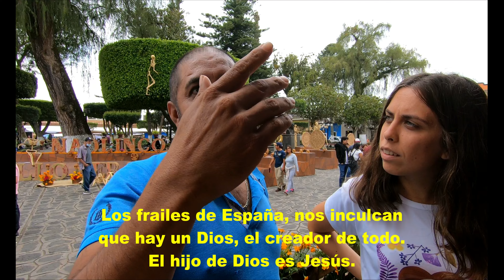Así VIVIMOS el DÍA DE MUERTOS en NAOLINCO (VERACRUZ) 🔥💀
Nos vamos a Naolinco a conocer un poquito más de la festividad del Día de Muertos.